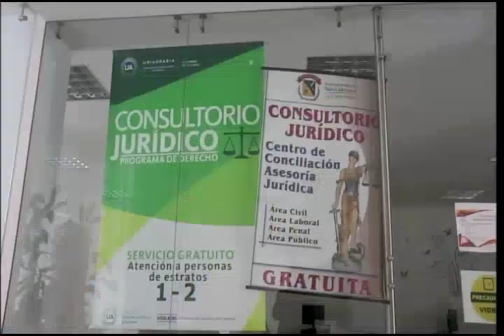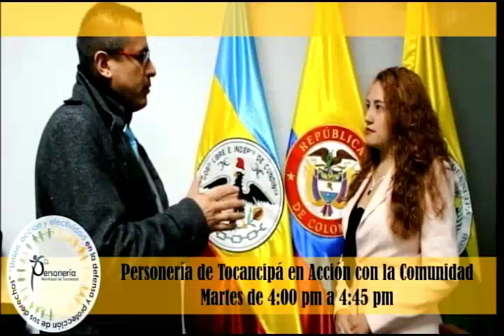PROGRAMA PERSONERIA 12 de febrero de 2019